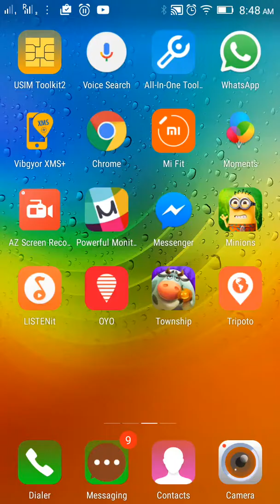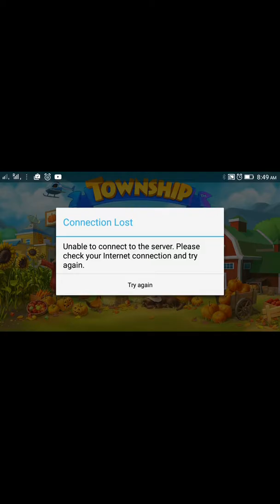A special day at my Township